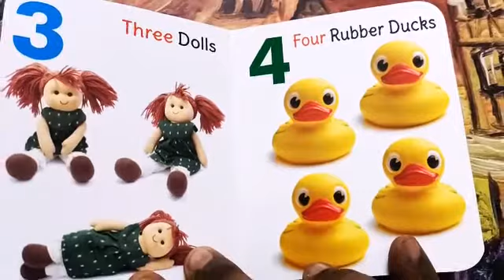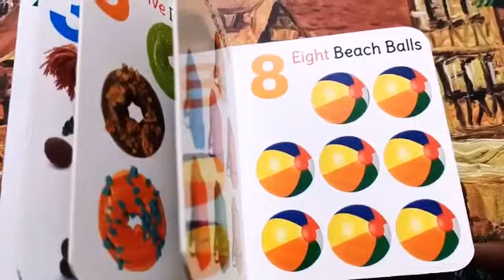numbers||123||improves vocabulary||build language||increase thinking||maths||teaching||for babies